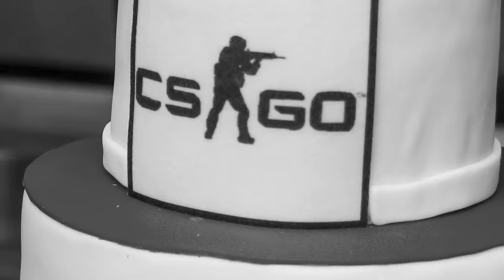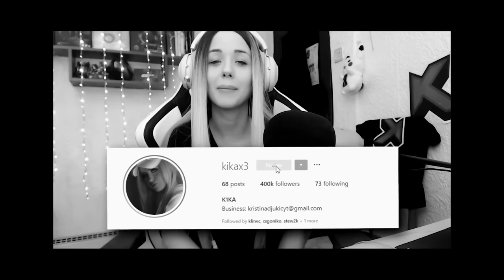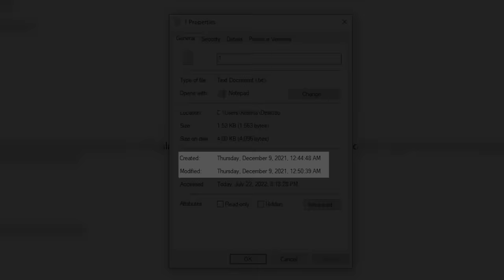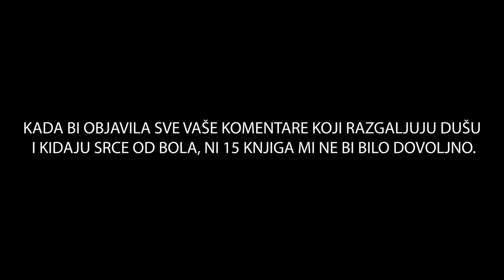NISU JOJ DALI ŠANSU DA PREŽIVI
Bog neka im prašta, ali ja niti mogu, niti hoću, jer su mogli, a nisu joj dali šansu da preživi!
Nataša Đukić Veličković